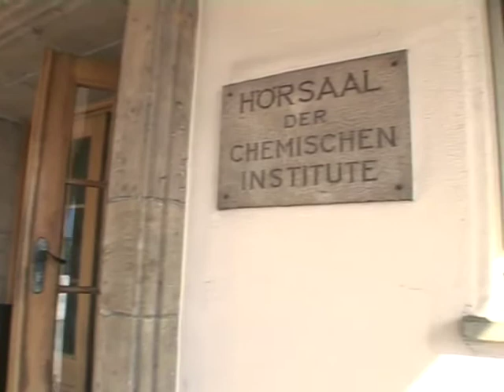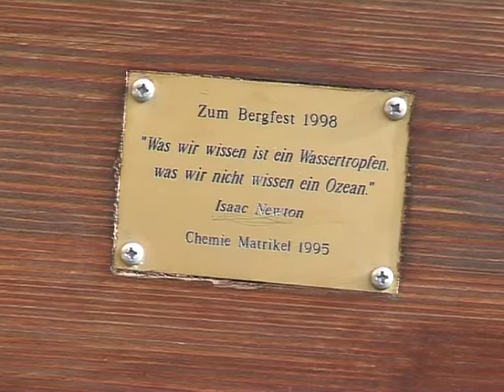Erinnerung an Chemie-Professor: Ehemalige Jenaer Studenten spendieren eine Tafel für Anton Geuther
Wenn eine Verbindung 50 Jahre hält, kann man von Goldener Hochzeit sprechen  oder vom Chemiestudenten-Jahrgang 1959. Aus der Matrikel 59 sind einige bekannte Jenaer Chemiker hervorgegangen. Mit einer Gedenktafel wollen sie nun ihr Immatrikulationsjubiläum feiern. Doch die Tafel würdigt nicht sie selbst, sondern einen Jenaer Chemiker aus dem 19. Jahrhundert: Professor Anton Geuther.